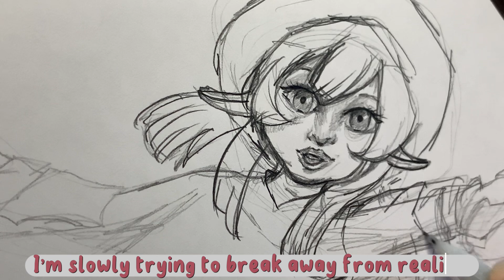Genshin Impact Fanart: Spark Knight Klee Semi-realistic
Hey there! Welcome, welcome!
I present, something I didn't think I would do, FANART. Genshin/Jenshin Impact semi-realistic fanart. This video will be my first step off the realism platform and hopefully onto something more stylized. I decided to start this journey off with my precious baby, Spark Knight Klee of the Knights of Favonius. I will be honest; I was a bit hesitant to start this video because I know my own history of attempting cartoon, anime-like characters which never really ended well. I'm more familiar with real-life references than that of animated. Nonetheless I came and I think it went well. Thank you for coming, I hope you can stick around, and enjoy!  Okay, thank you, take care, see you soon, and bye! ♡

𝐍𝐎𝐓𝐄: 𝐀𝐧𝐲 𝐧𝐞𝐠𝐚𝐭𝐢𝐯𝐞 𝐜𝐨𝐦𝐦𝐞𝐧𝐭𝐬 𝐟𝐨𝐫 𝐭𝐡𝐞 𝐬𝐚𝐤𝐞 𝐨𝐟 𝐧𝐞𝐠𝐚𝐭𝐢𝐯𝐢𝐭𝐲 𝐭𝐨𝐰𝐚𝐫𝐝𝐬 𝐭𝐡𝐞 𝐯𝐢𝐝𝐞𝐨 𝐨𝐫 𝐨𝐭𝐡𝐞𝐫 𝐜𝐨𝐦𝐦𝐞𝐧𝐭𝐬 𝐰𝐢𝐥𝐥 𝐛𝐞 𝐫𝐞𝐩𝐨𝐫𝐭𝐞𝐝
♫ 𝙼𝚞𝚜𝚒𝚌 𝚌𝚛𝚎𝚍𝚒𝚝𝚜 ♫
Song: Ice Cream Truck
Artist: Kia

𝐁𝐞 𝐬𝐮𝐫𝐞 𝐭𝐨 𝐜𝐡𝐞𝐜𝐤 𝐭𝐡𝐞𝐦 𝐨𝐮𝐭 𝐢𝐟 𝐲𝐨𝐮’𝐫𝐞 𝐢𝐧𝐭𝐞𝐫𝐞𝐬𝐭𝐞𝐝 𝐢𝐧 𝐭𝐡𝐞 𝐦𝐮𝐬𝐢𝐜 𝐭𝐡𝐚𝐭 𝐰𝐚𝐬 𝐩𝐥𝐚𝐲𝐞𝐝 𝐝𝐮𝐫𝐢𝐧𝐠 𝐭𝐡𝐞 𝐯𝐢𝐝𝐞𝐨!s